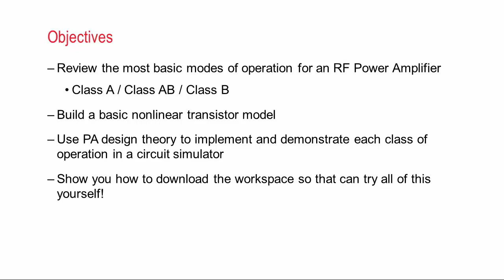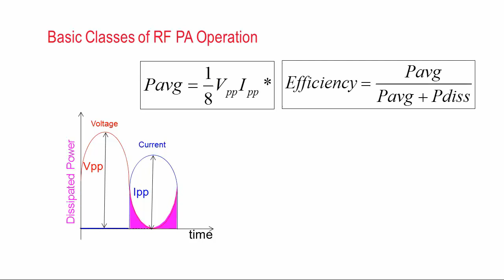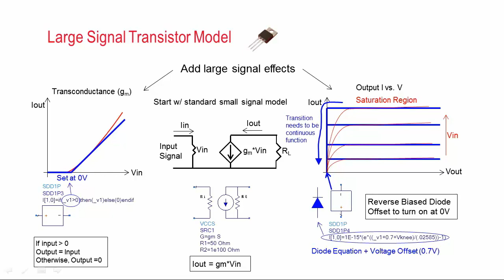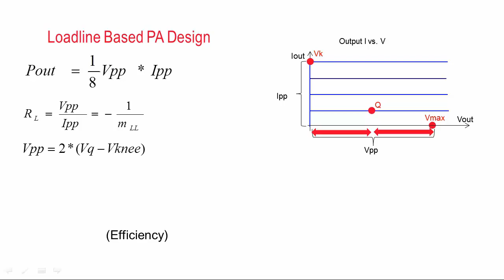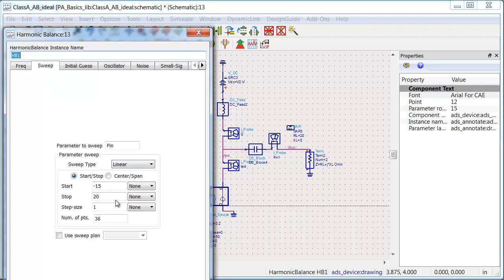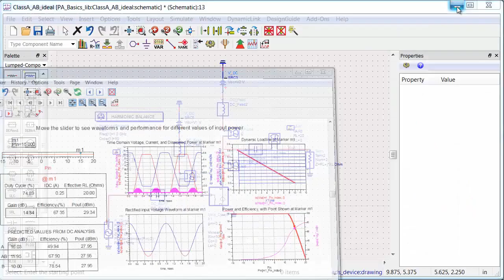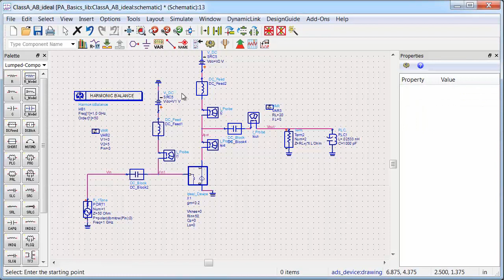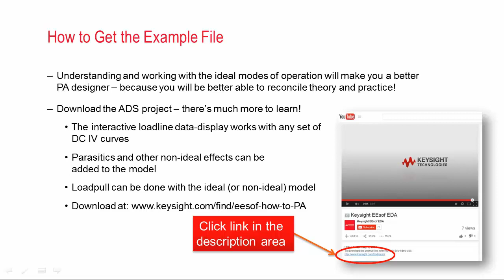How to Design an RF Power Amplifier: Class A, AB and B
This video will provide an introduction to the most basic modes of power amplifier operation by first building a nonlinear device model from scratch and then using this model in a circuit simulation environment to demonstrate various modes of power amplifier operation.  This approach will allow us to discover unique insights into the fundamentals of Class A, Class AB, and Class B operation and will also help more experienced circuit designers to understand why it can be so difficult to achieve such idealized performance in practice.